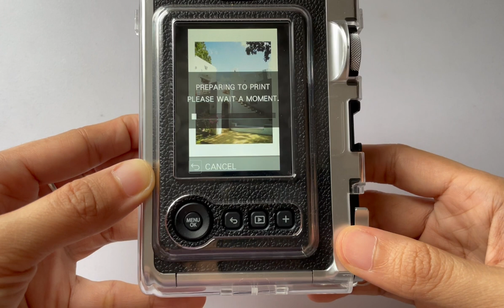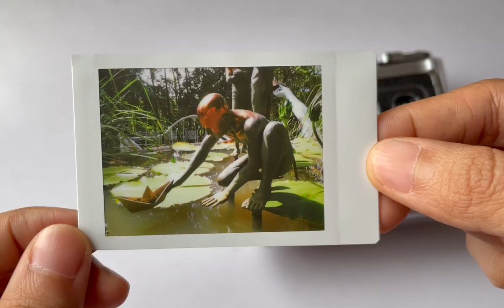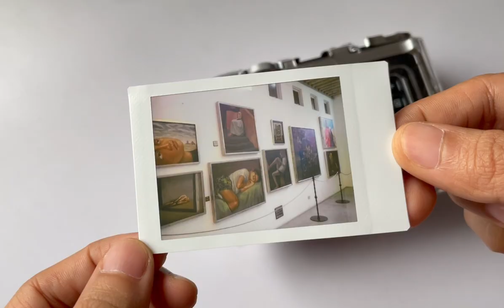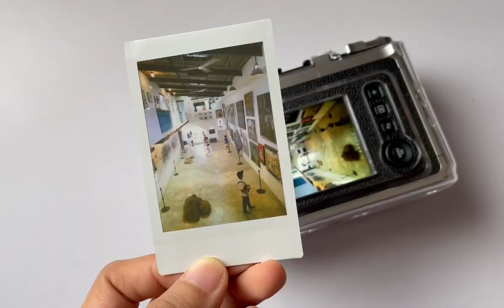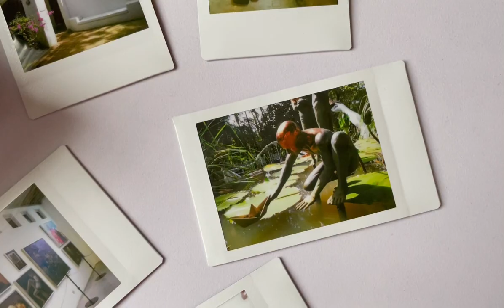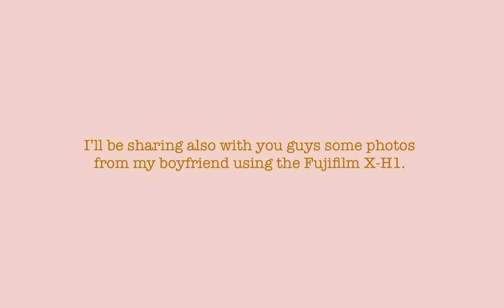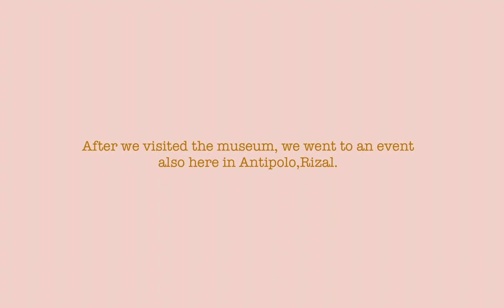Photowalk with Mini Evo • Fujifilm X-H1 • Pinto Art Museum • Emerald Events Place • Antipolo Rizal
Editor: Lumafusion and Canva

Music in this video Song: Sailing - Delicate Steve

Music in this video Song: On the Island - Godmode

Music in this video Song: Two Moons - Bobby Richards

Music in this video Song: Cumbia City - An Jone

Music in this video Song: Fractal of Light - Chris Haugen